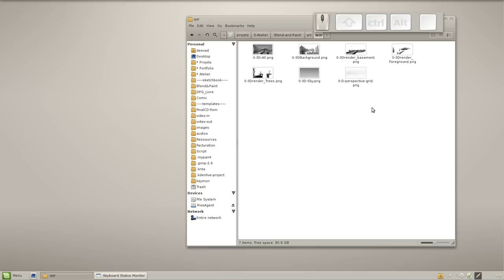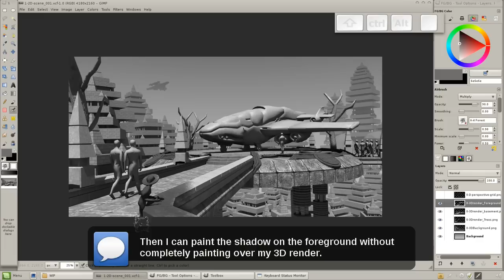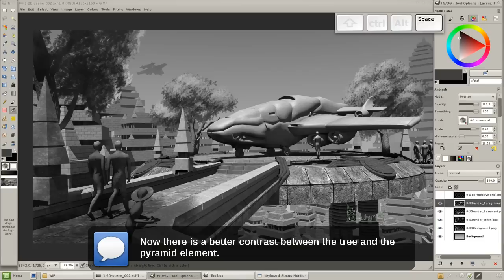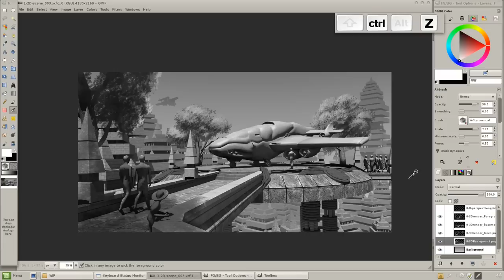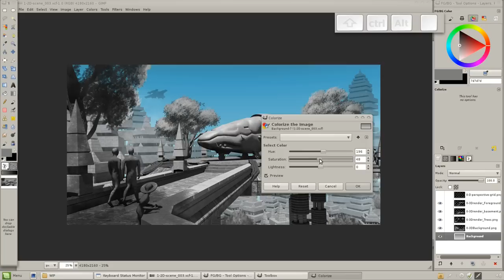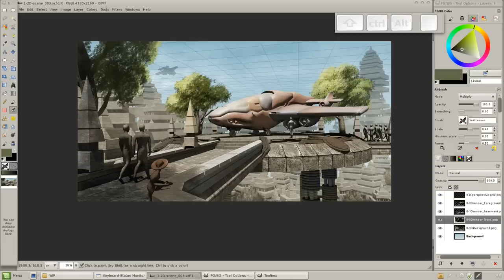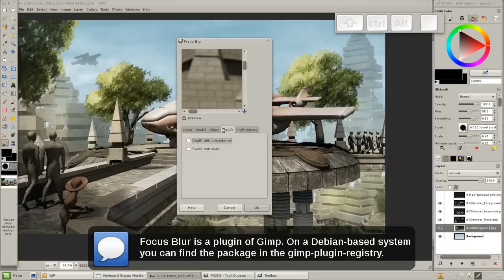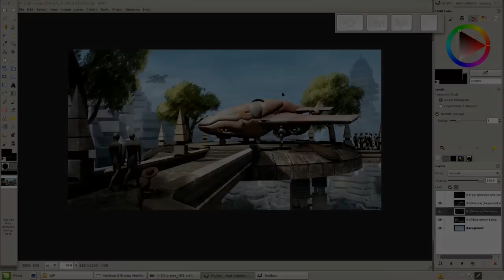Blend & Paint 02 - Full WIP "Mission" 07 - Switch to 2D